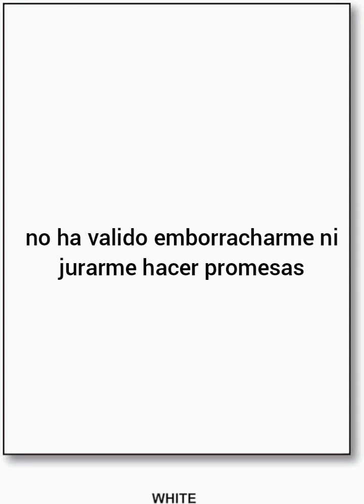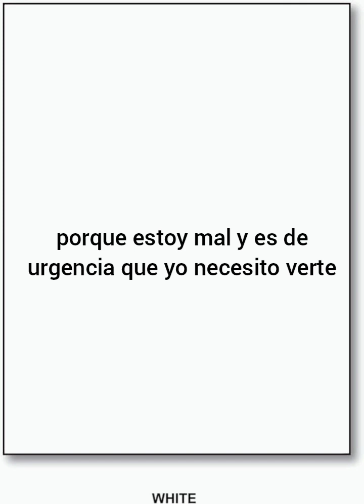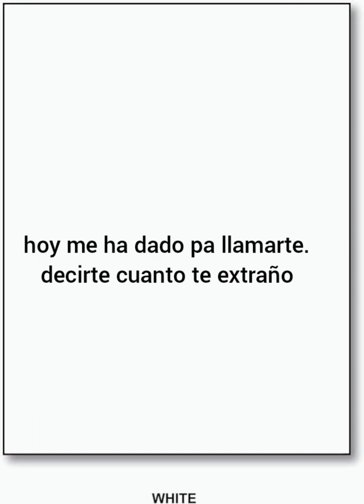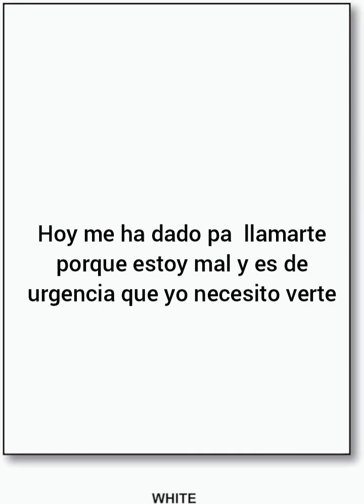Allendy Me dió Pa Llamarte karaoke